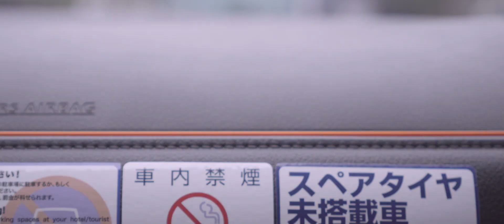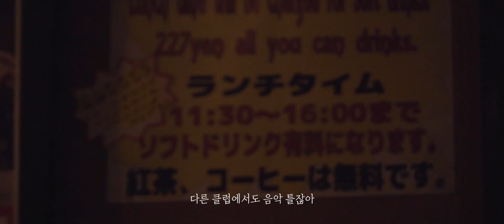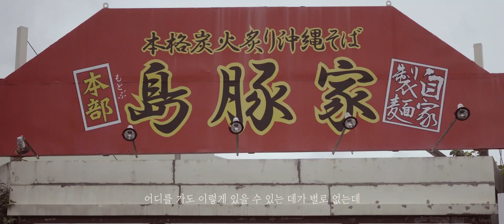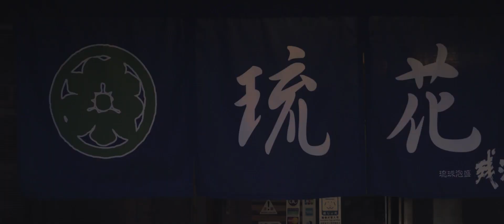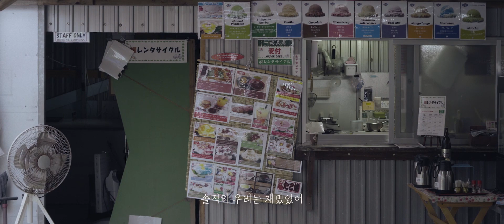SENAHA OKINAWA | 2019.04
Music from
JOJI - SLOW DANCING IN THE DARK / DEMONS
YUNG BAE | SKYSCRAPER ANONYMOUS / COME BACK
MELLAN | EAST DISKO WAV. - AIRMAXDAY 1st WEEK
MISO - UOU
SABRINA CLAUDIO - CONTROL